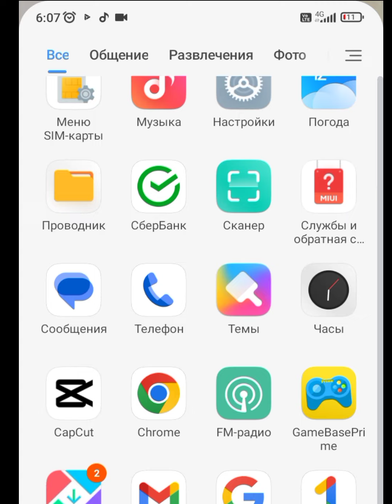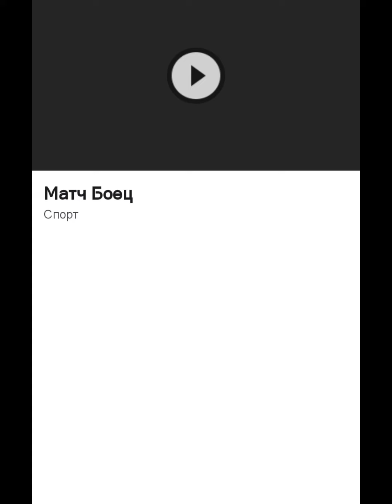NURSULTON RO'ZIBOEV - XOAKIN BAKLI 11 MAY| НУРСУЛТОН РОЗИБОЕВ - ХОАКИН БАКЛИ 11 МАЙ